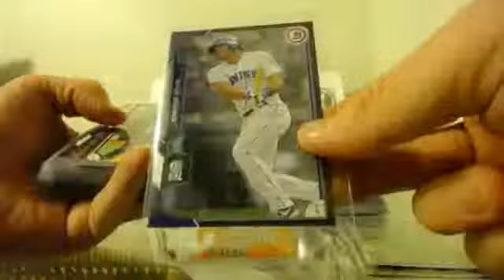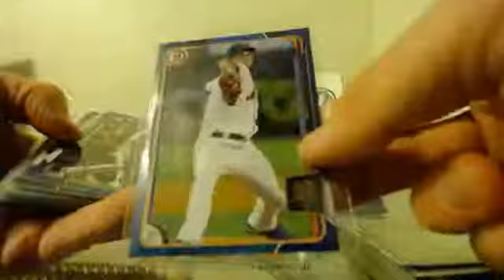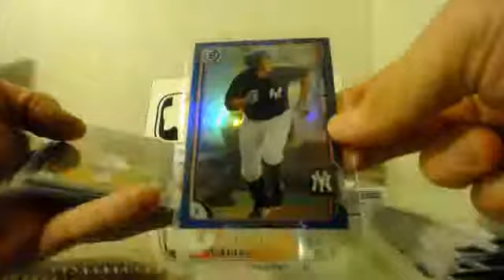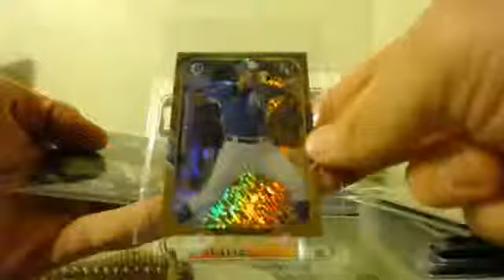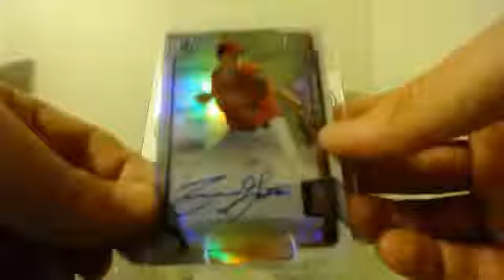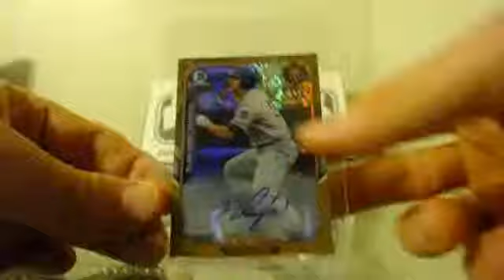2015 bowman ball cage jumbo recap